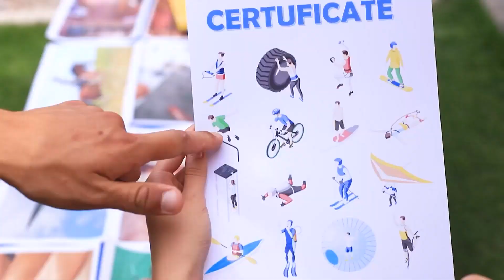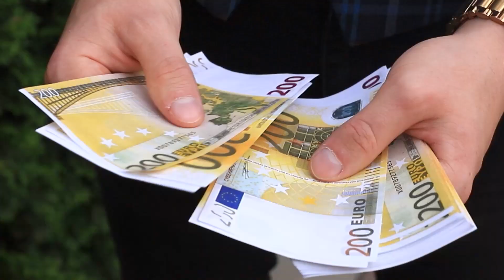छुट्टीयो पर कपल के टाइप / 13 मजेदार और अजीब पल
अगर आप आराम करने के लिए आते हैं और थोड़ा बोर हो रहे हैं, तो हम सुझाव देते हैं कि आप अन्य छुट्टियों को देखें। हमेशा नींद लेने वाले कपल, एक्स्ट्रीम लोग और लगातार कसम  लेने वाले लोग होते हैं। क्या आपने इस तरह की छुट्टियों बितायी हैं?